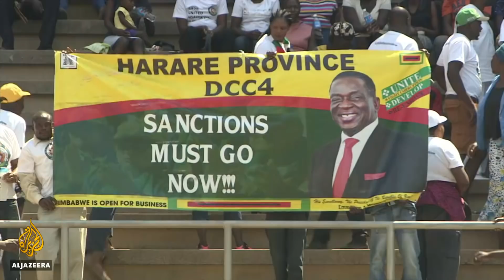Thousands in Zimbabwe denounce 'evil' Western sanctions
Zimbabwe's ruling ZANU-PF has held a rally, demanding an end to longstanding western sanctions imposed during Robert Mugabe's presidency. The demonstrators say the sanctions have choked Zimbabwe's economy, but the U.S. is blaming corruption and mismanagement.

Al Jazeera's Haru Mutasa reports from Harare.